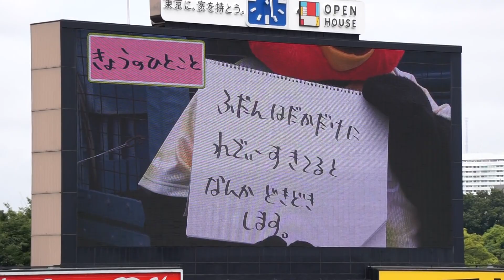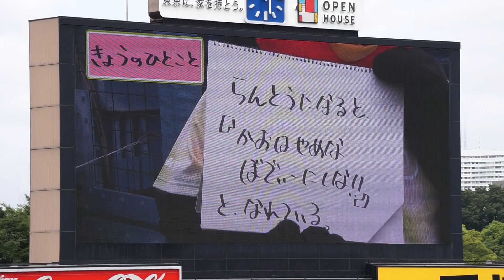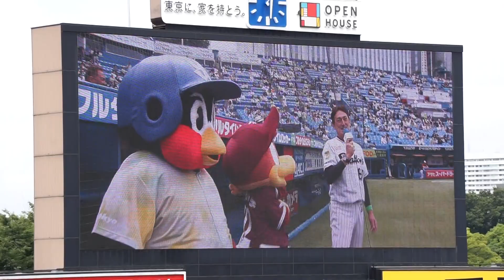2023/6/3(土) つば九郎 きょうのひとこと 東京ヤクルトスワローズ vs 東北楽天ゴールデンイーグルス 1回戦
日本生命セ・パ交流戦 2023/6/3(土) 明治神宮野球場 東京ヤクルトスワローズ vs 東北楽天ゴールデンイーグルス 1回戦

試合前 つば九郎の今日の一言が披露される。

【勝投手】ピーターズ（2勝1敗）
【敗投手】早川（2勝4敗）
球審：有隅 、塁審(一)：木内 、塁審(二)：山村 、塁審(三)：深谷